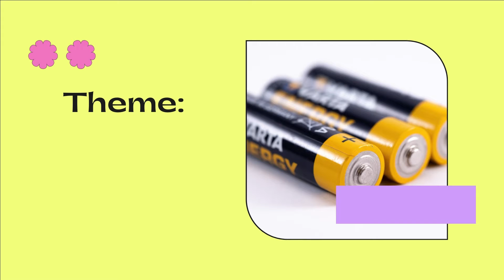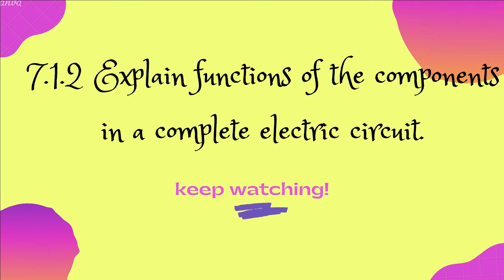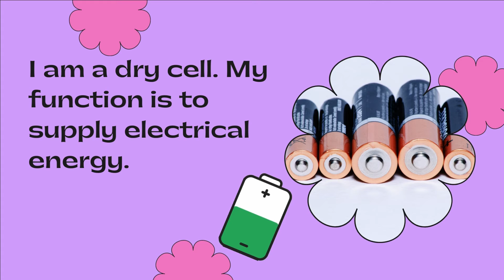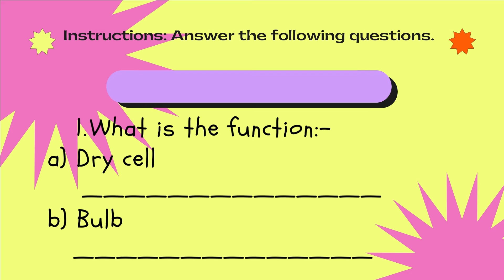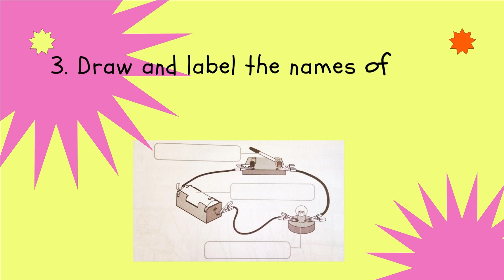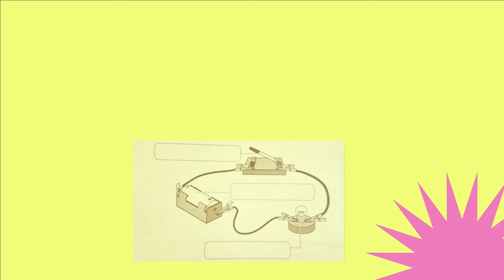SCIENCE YEAR 2- UNIT 7:ELECTRICITY (FUNCTIONS OF THE ELECTRICAL COMPONENTS)​ || CikguSHMY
Year 2-Science subjects
Unit 7-Electricity
Title: FUNCTIONS OF THE ELECTRICAL COMPONENTS

Textbook reference pages 76

There are notes and pictures on electricity titles.

Contains several questions to test students' understanding of this topic.

Hope you are always healthy and trustworthy and things are always simplified ...;)

Prepared by:-
Cikgu SHMY
SK Puteri, Seremban,
Negeri Sembilan,
Malaysia

Hopefully Useful.